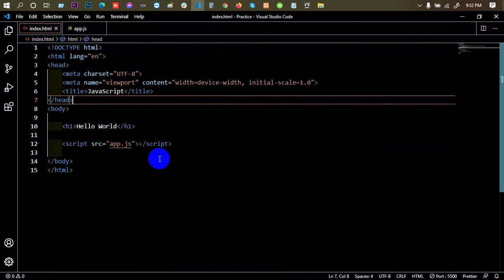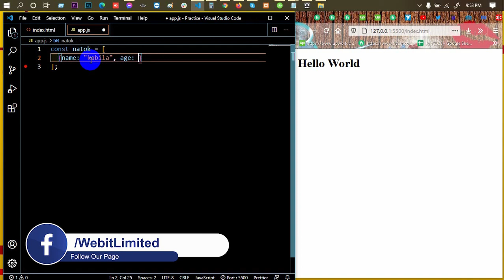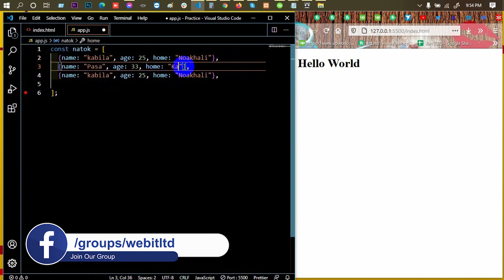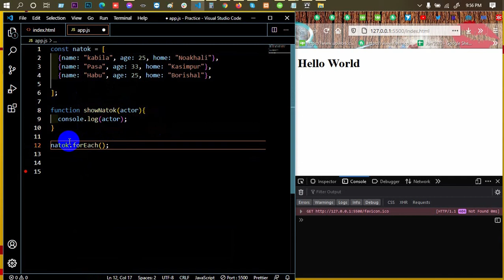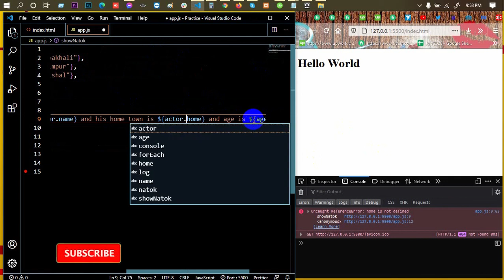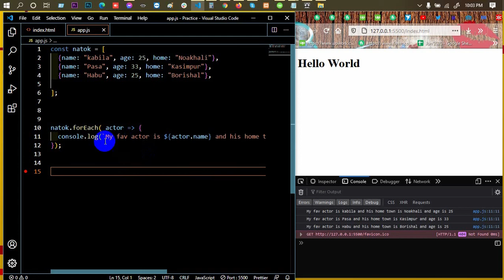Advanced JavaScript Tutorial | Part-28 | forEach in JavaScript | Web IT LTD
In Advanced JavaScript Tutorial Series Part-28, forEach in JavaScript is another part of Web IT LTD.

web design.

***  WARNING ***